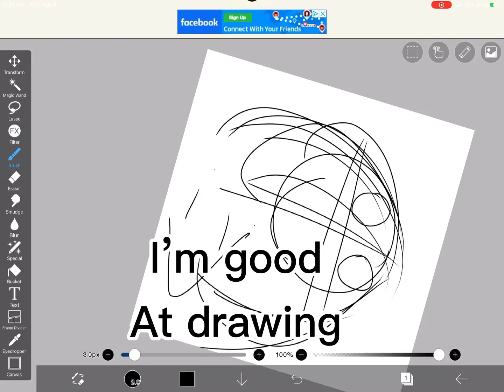Why you should subscribe to me! ||Gacha life|| Errape?